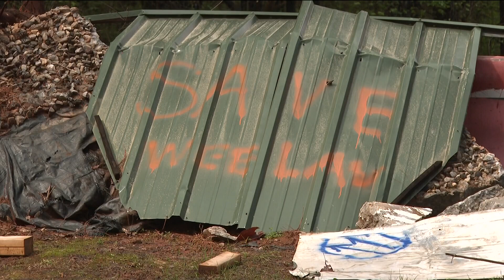Officials to address park around future Atlanta Police Training Center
We could soon learn an update on the status of Intrenchment Creek Park.